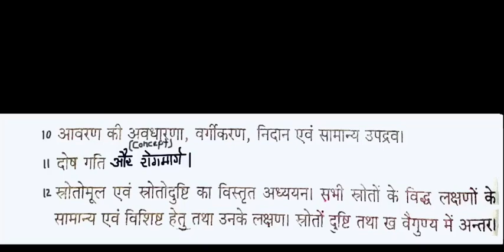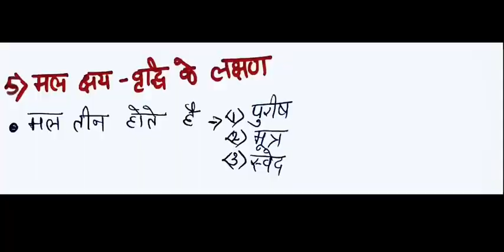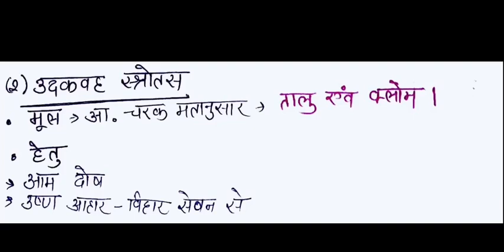Roga nidana paper 1.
Hello everyone,
This is first chapter of part A of roga Nidana ,in this Chapter we will study following topics-
(1) Definition and importance of Roganidana.
(2) Samanya Nidana and Samanya Lakshana of Dosha Vriddhi, Kshaya and Prakopa.
(3) Dosha Dhatu Ashraya Ashrayi Bhava.
(4) Dhatu Kshaya Vriddhi Lakshana.
(5)  Mala Kshaya Vriddhi Lakshana.
(6)  Hetu, Bheda and Lakshana of Agni Dushti.
(7) Definitions and Samanya Lakshana of Ama.
(8) Sama and nirama Dosha, Dushya Lakshana.
(9) Dosha Paka and Dhatu Paka Lakshana.
(10)  Concept, classification, diagnosis and general complications of Avarana.
(11)  Doshagati and Rogmarga.
(12) Detailed study of Srotomoola and Srotodushti Samanya and Vishishta Hetu Lakshana of all Srotas. Differences between Sroto Dushti and Kha Vaigunya.